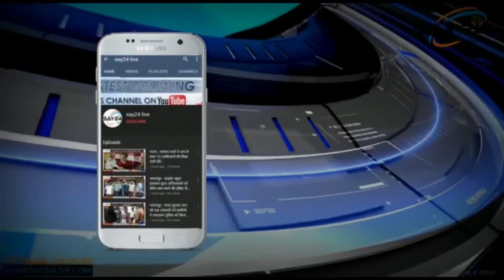पूर्णिया - तालाब में अज्ञात शव मिलने से सनसनी, लोगों की उमड़ी भीड़।